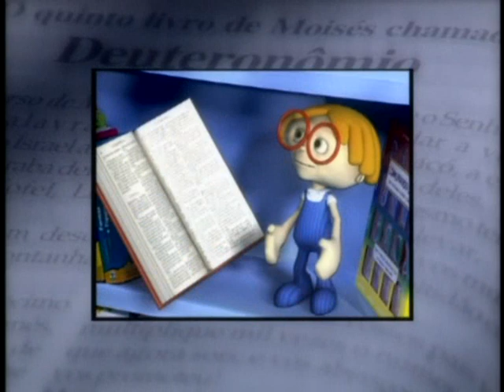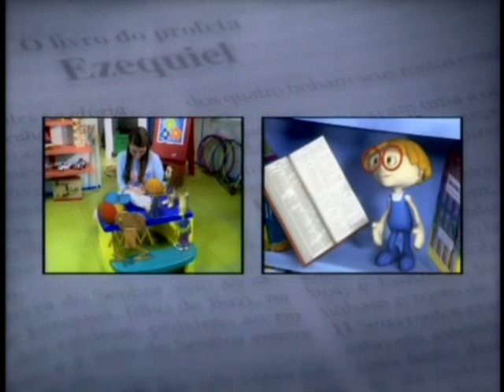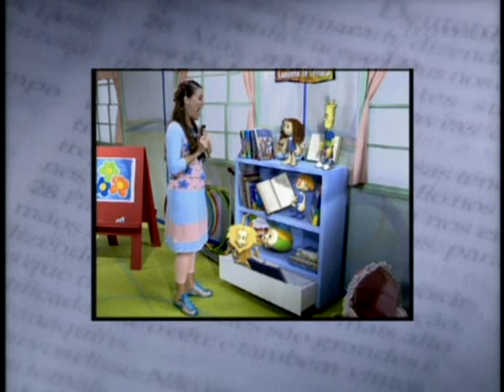Crianças Diante do Trono A Bíblia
Dvd Amigo de Deus